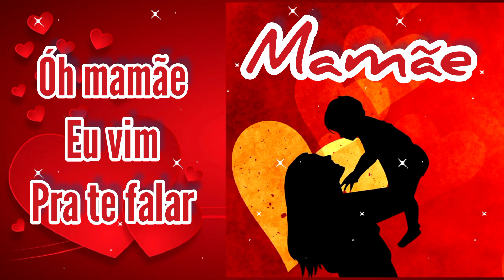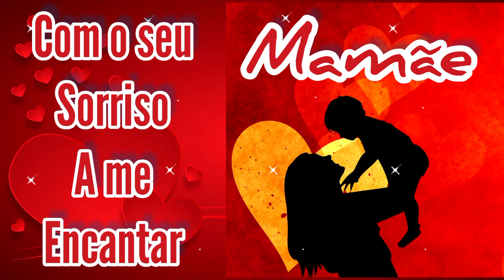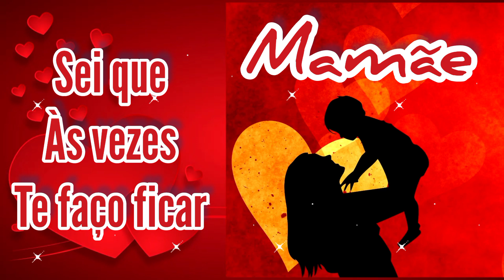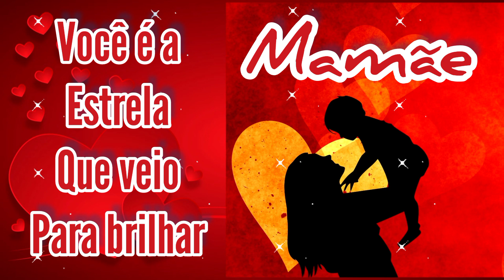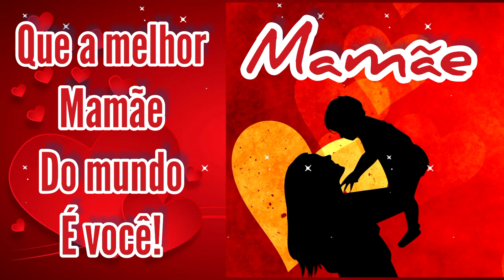A MELHOR MAMÃE DO MUNDO É VOCÊ - Música para o Dia das Mães